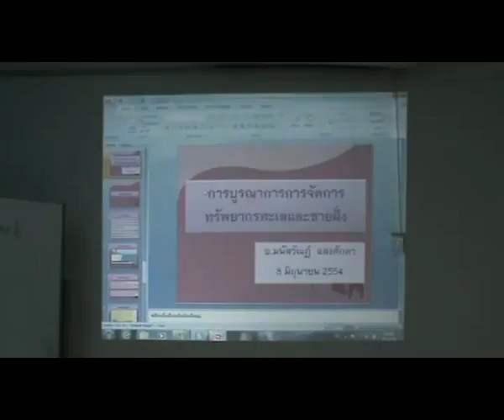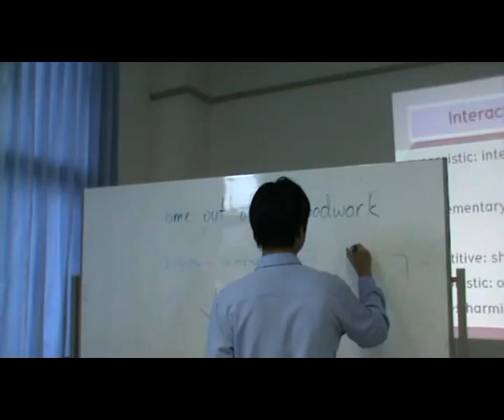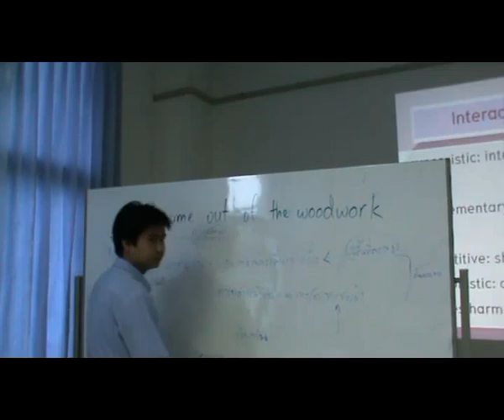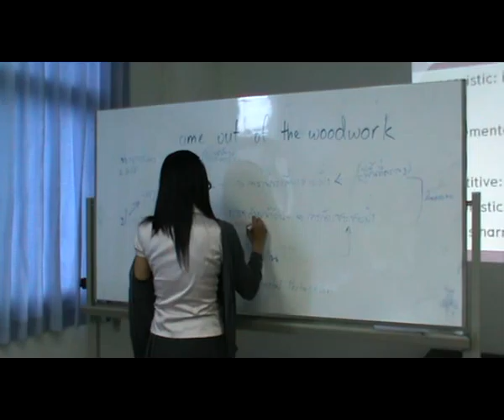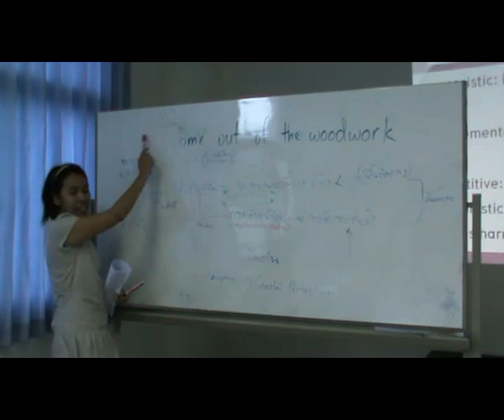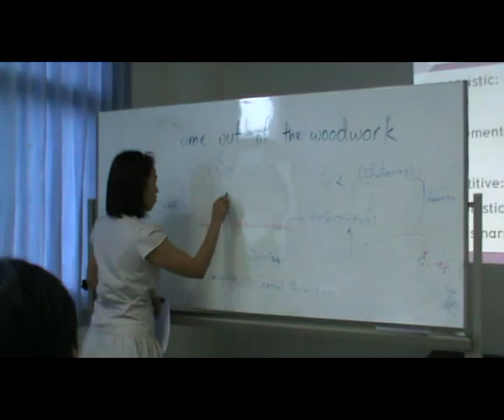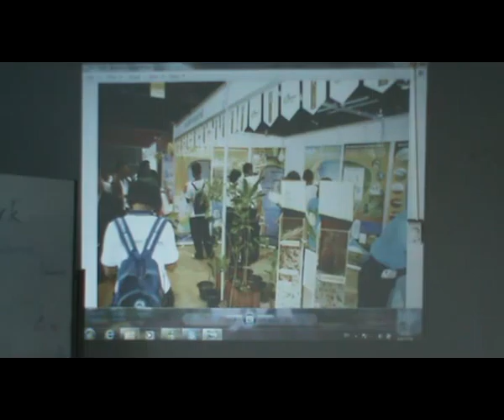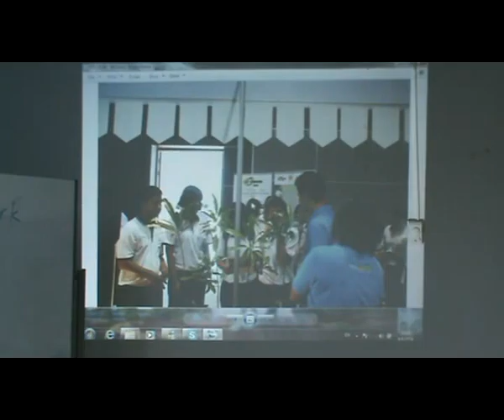01 ICZM DrManasawan M2U00623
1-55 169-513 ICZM